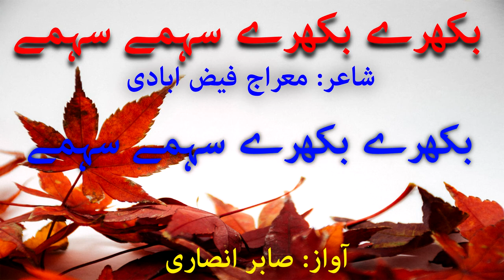Bikhre Bikhre Sahme Sahme Roz O Shab | Emotional Urdu Poetry | Poetry Videos | Ghazal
Poet: Miraj Faiz Abadi
Selection : Sabir Ansari
Label : How To Productions
Production : How To Productions Team

Urdu Ghazal
Urdu Shayari
Shero Shayari
Shayari
Sad Urdu Ghazal
Ghazal
Urdu Poetry
2 Line Poetry
UrduPoetry
Hindi Poetry
Hindi Shayari
Love Shayari
Poetry
Romantic Shayari
Sad Poetry
Sad Poetry In Urdu
Sad Shayari
Shayari
Shayari Sad
Urdu Poetry
Urdu Poets
Urdu Shayari
Mirza Ghalib
Poetry Club
Sad Song
Quotes
Inspirational Quotes
Motivational Quotes
Love Quotes
Life Quotes
Urdu Poem
Hindi Poem
Poems
Shayari love
Urdu Sad Poetry
Shayari Urdu
Urdu Poetry Sad
Poetry Love
Urdu1
Sad poetry
Urdu Point
BrokenHeartPoetry
Shayari In Hindi
Hindi Shayari
Urdu Shayari
Urdu Shayari Love
4 Line Urdu Poetry
Romantic Poetry
Urdu Poetry
Bewafa Poetry
Bewafa Shayari